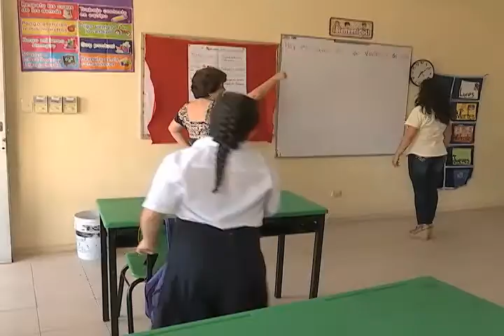CUADRO DE HNOR NIÑOS CON DISCAPACIDAD